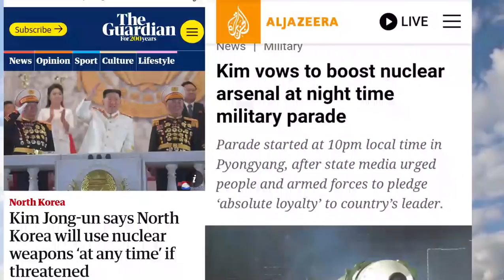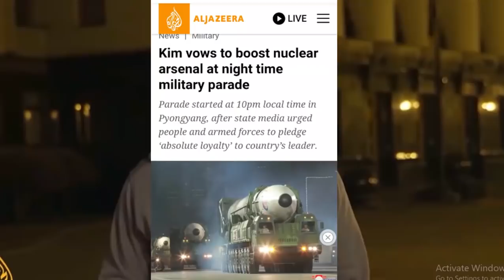North Korea & Ruush o Ku Dhawaqay Dagaal Ka Dhana Maraykn Reer Yurub & Nuykliyeer